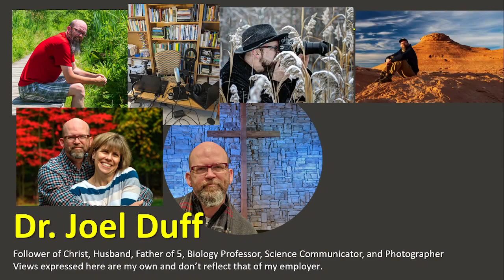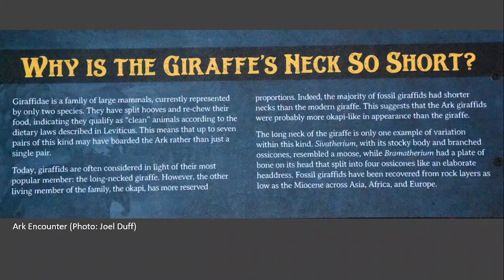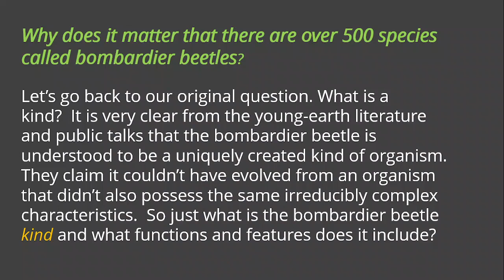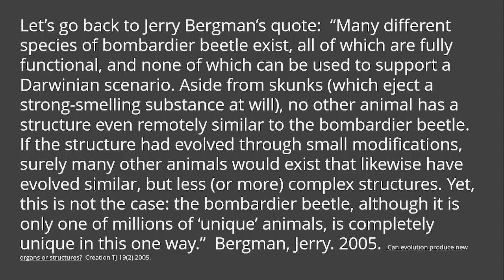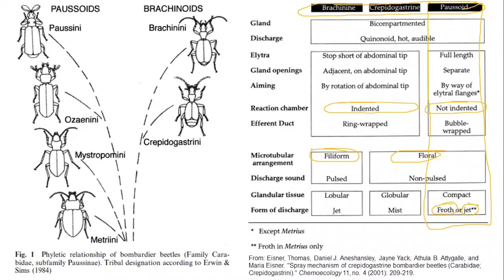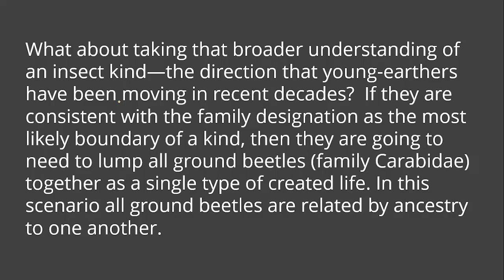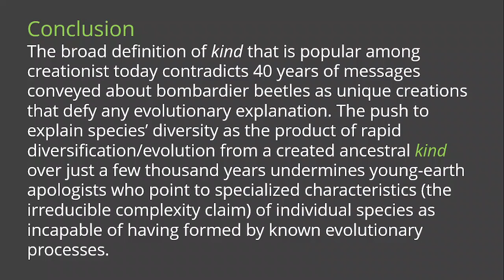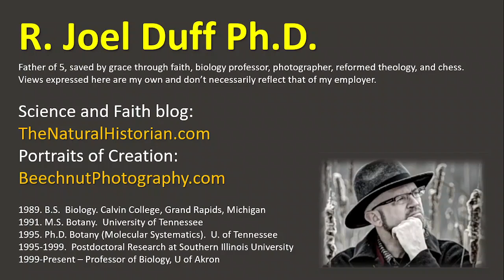What are Biblical Kinds? Bombardier Beetles, Irreducible Complexity and Creationism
What accounts for the vast diversity of life on Earth? That is a question that everyone ponders at some point in their lives.  Christians, such as myself, have a simple answer to that question: God did it.  All Christians can agree to this statement, but it is not a particularly satisfying answer for those that want to know something beyond ultimate origins.  The follow-up to this statement from non-Christians and most Christians will always be:  But how and when did God create the abundance of live on Earth?
Now the answers to these questions are not so simple nor are they the same among Christians.  One possible answer, which I will critique here, comes from young-earth creationists who respond that all living things find their origins as distinct types of life, called kinds, created within the space of a three 24-hour days about 6000 years ago. This popular model of origins proposes that God independently created various “kinds” of plants, animals and so forth.  All living things today are descendants of these original created kinds.  So, what did these created kinds look like and how many where there?  This is where young-earth creationists find themselves at odds with each other.  To answer the question, one needs to know what the limits or boundaries are of a kind.
So how do we know when we look at two living things today that they share a common ancestor in the original creation – they are the same kind -- or if they are separately created? Are different kinds.  Ah, that is the question before us today!   What is a biblical “kind” and why has it been so hard from YECs to identify what they believe are fundamentally different kinds of organisms? I have to say, it’s all   confusing but let’s explore the landscape of ideas within young-earth, or should I say, young-life creationism.